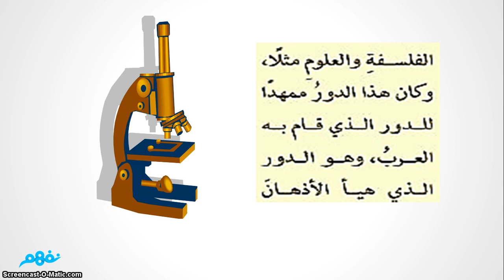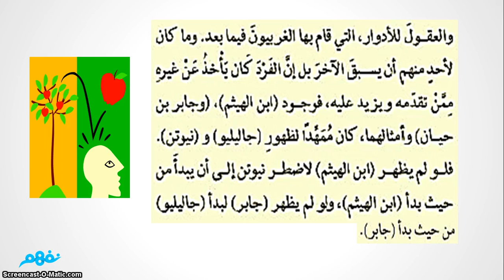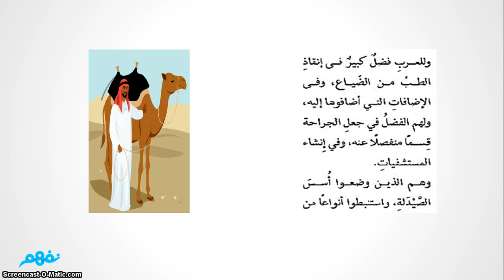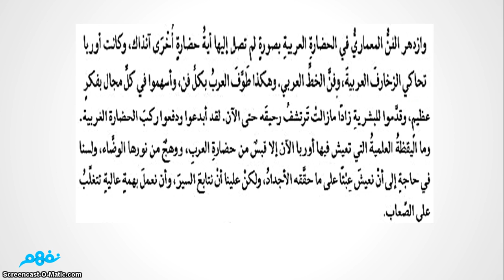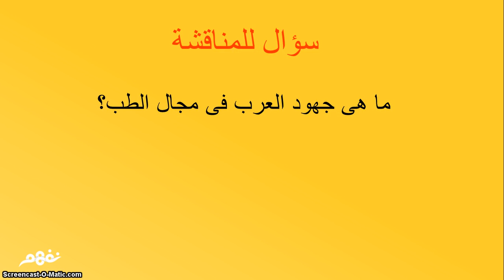الحضارة العربية - والعالم لغة عربية - للصف الثالث الإعدادي - موقع نفهم - موقع نفهم